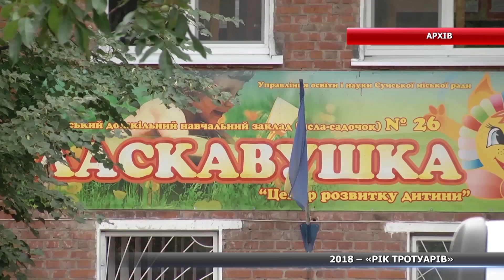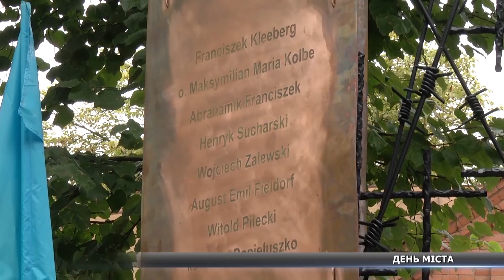Новини за 04.09.2017 повний випуск